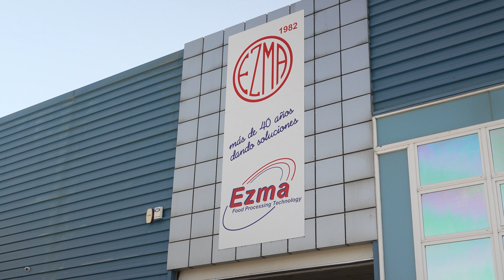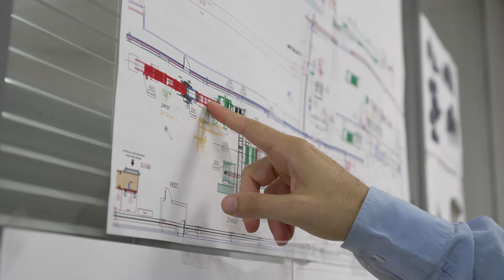Palletizing with a hygienic oil robot (HO) for the food industry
Talleres Ezma specializes in the development, design, construction and installation of complete lines and individual equipment for processes in the canning and food industry.

In this example, a KUKA Hygienic Oil (HO) robot is used to palletize flexible packaging for the food industry.
HO robots combine industrial robotics with the food industry.  They meet the high demands of the food industry for unconditional hygienic handling, thanks to full H1 lubrication (NSF-approved) throughout the entire process chain.